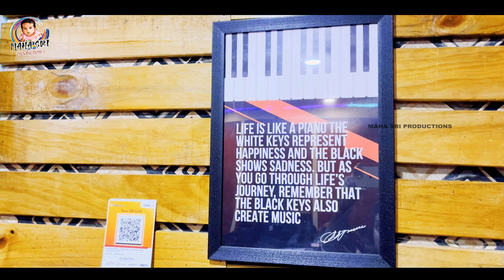Panchapranalu Nivenani Singer Version Promo II dilipdevgan II Mahasriproductions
CONCEPT , DIRECTOR & EDITOR        : SAIRAM  (RSM)
CASTING                             : NITHU QUEEN,  NANI PATEL,  SRIKANTH RAJ SOLO
SINGER                                : DILIP DEVGAN
LYRICS.                              : KALYAN SUMITHRA
CAMERA                             : SRIKANTH SRINU
MAKEUP                             :  ABHI
PRODUCER                         :  SRIKANTH RAJ SOLO